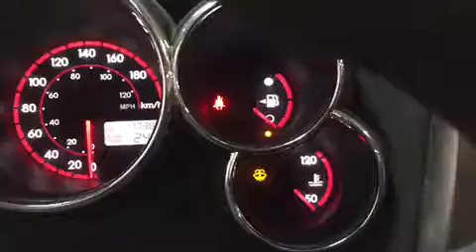K0146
2004 Pontiac Vibe